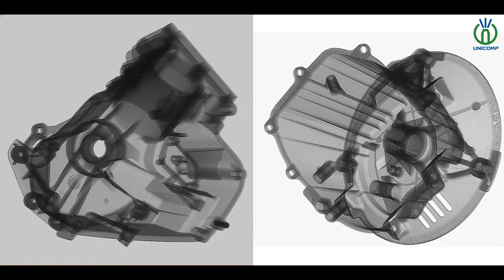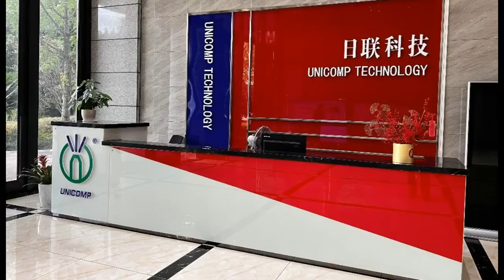Unicomp Inline NDT X Ray Equipment for Wheels Defects Inspection & Quality Control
* Inline X-Ray Inspection System with Real-time Display
* Inspection Range for Wheel Hubs: 13" ~24"
* Max. Load weight: 50KG
* Max. Wheel Height: 350mm
* Embedded the Automatic Wheel Identification System
* CNC Automatic Detection
* Inspecting defects heat sinks, hot tears, cold-flow, drag-marks, missing material and cracks in the wheels and castings